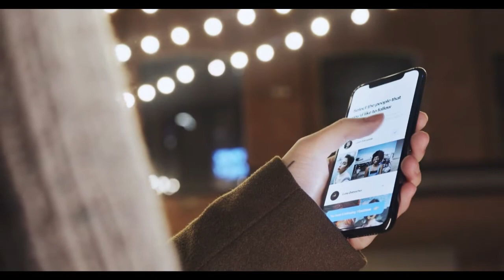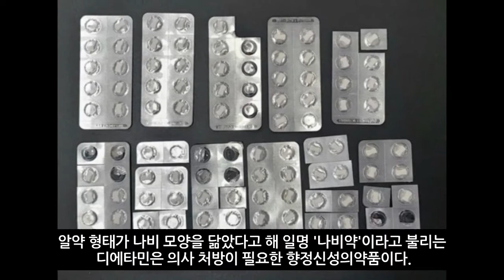10대 청소년들이 '마약류관리법 위반' 혐의로 무더기 적발됐다, 그런데 이유가... (2022년 6월17일)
마약류관리법 위반 혐의 59명 적발
식욕억제제 SNS로 뒷거래

관심영상 | 역대 최대 규모의 마약사건 - 부산항에 필로폰 404kg 밀반입?